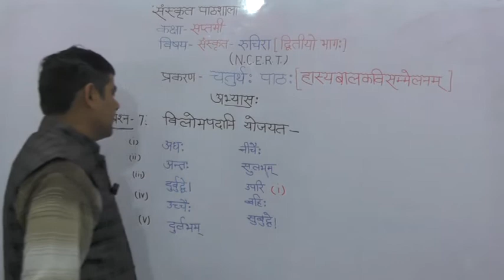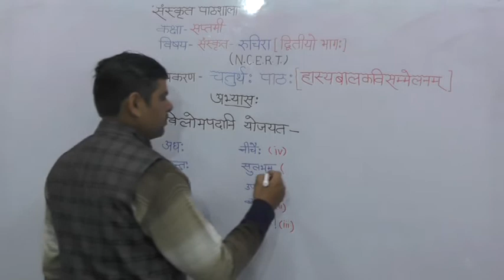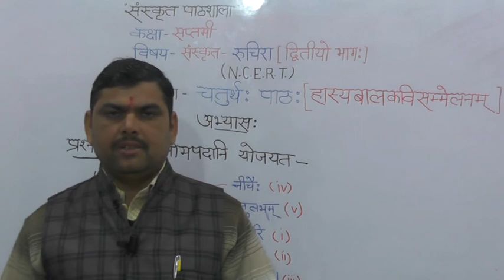Sanskrit Sahitya- Ruchira (रुचिरा- द्वितीय भागो:)- Class 7 CBSE Board Part-21